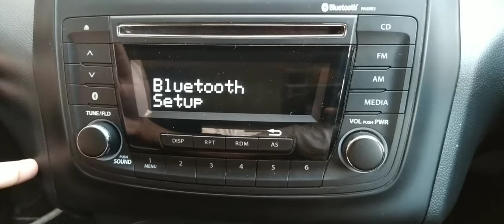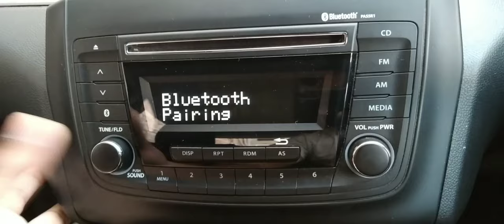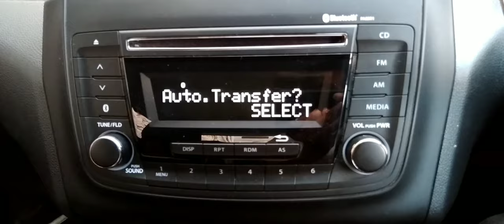Swift Bluetooth Problem Resolved | How to connect bluetooth in car easy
Products Link :-
Wireless mic
Mic For Youtubers
Rode Wireless mic
Gimble For Mobile
Car Perfume
Car Vaccum Cleaner
Car Cleaner Clothes
Car Cleaner Kit
Rat Repellent Spray Maruti

 Swift Bluetooth not connecting problem resolved

Product link:
Rat Killer Spray